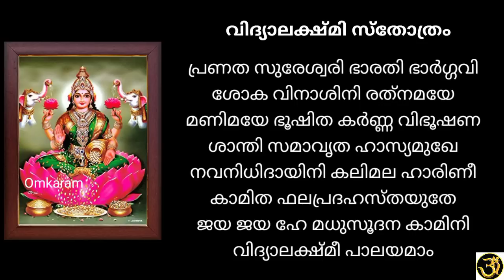ഇന്നു മകരം 1. മകര സംക്രാന്തി. നിത്യവും അഷ്ട ലക്ഷ്മി സ്തോത്രം പതിവായി ജപിക്കൂ. സർവ്വഐശ്വര്യദായകം 🙏🏻